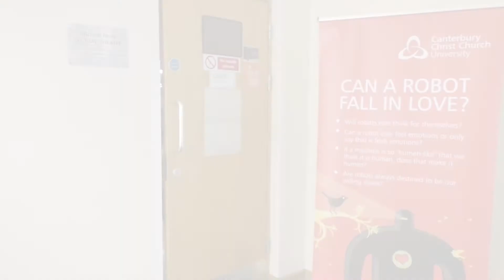INWED18 What is your favourite invention?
For International Women in Engineering Day 2018 we asked some of our STEM academics and local school pupils what they think the best invention is. Here are their answers.